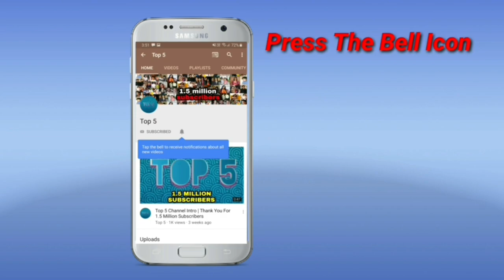Saba Ibrahim Lifestyle 2020, Income, House, Cars, Family, Boyfriend, Net Worth & Biography